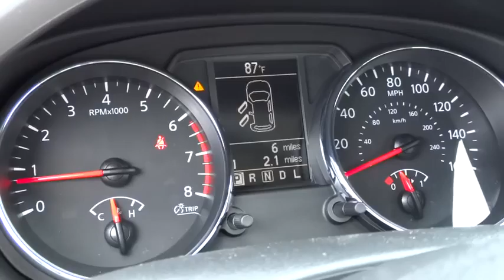2014 Nissan Rogue Select Reno, Carson City, Northern Nevada, Roseville, Folsom A1227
2014 Nissan Rogue Select AWD 4dr S - Stock#: A1227 - VIN#: JN8AS5MV0EW704130